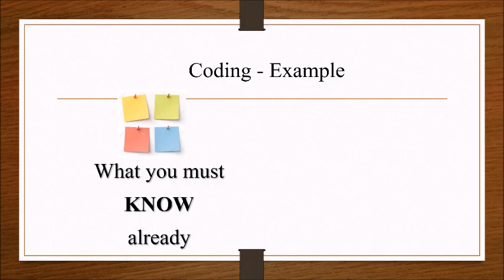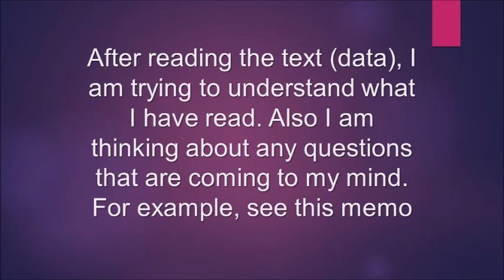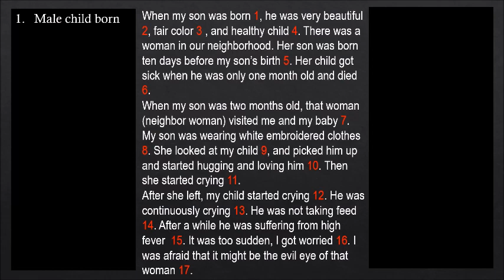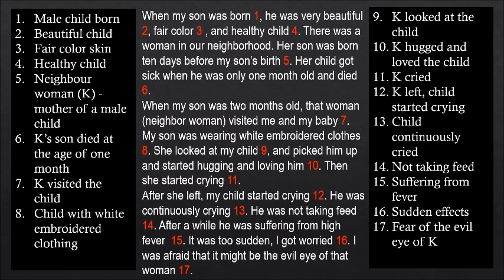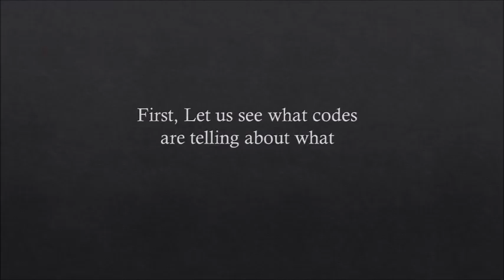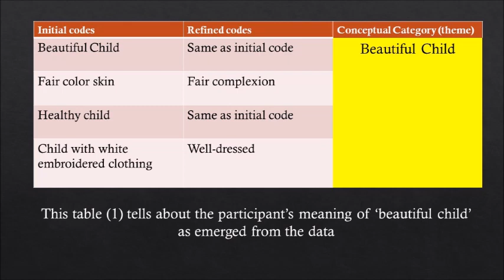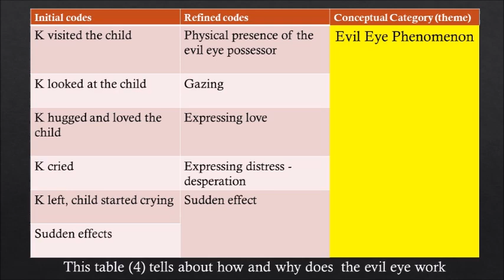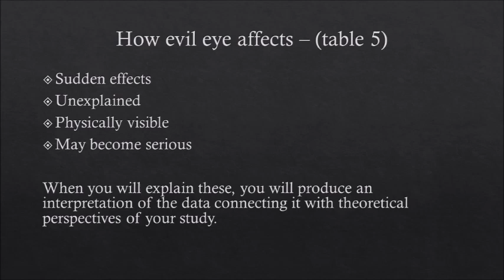Coding Qualitative Data - Example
Coding qualitative data / interview. Step by step example